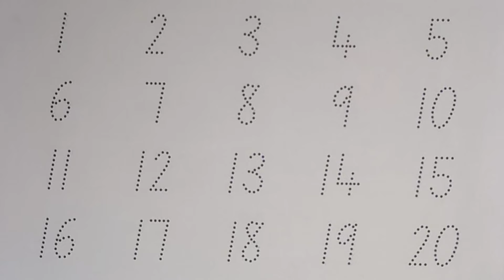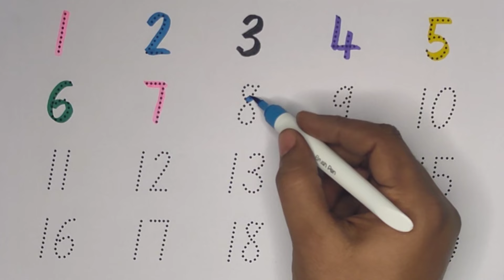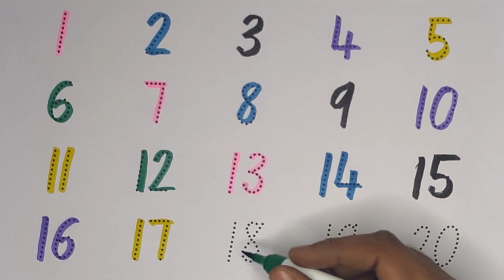Fun and Educational Dotted Tracing 1 to 20 Activity for Kids | Number Writing and Preschool Learning